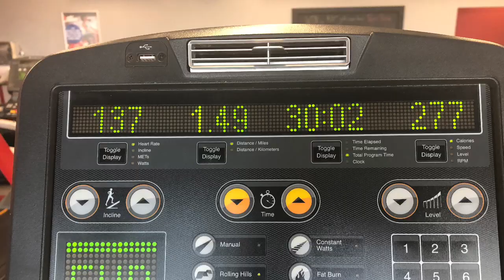The Bulk episode 3